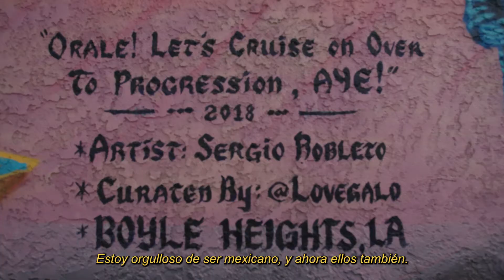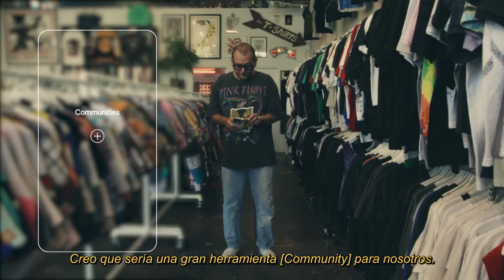Community.com Presents: LatinX Amplify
We’ve put together a short video to introduce you to two of our LatinX Amplify Leaders: Miguel Garcia of Rcnstrct and Victor Bañuelos of Elysian Barbershop. Miguel, a former skateboarder and skate shop owner from Mexico City, blends his passions with his unique, reworked vintage shop RCNSTRCT Studio, which offers new twists on classic American items. He looks forward to using his Community phone number to connect with the punk rock, skater, hip hop scenes in LA. Victor, whose parents are both business-minded Mexican immigrants to the U.S., opened Elysian Barbershop in the hopes that it would become a hub for his vastly diverse East Hollywood neighborhood. He plans to use his Community phone number to thank his community for their support by offering discounts and more.

Check out this video to learn more about each of these businesses. And don’t forget to shoot them a text to welcome them to Community!